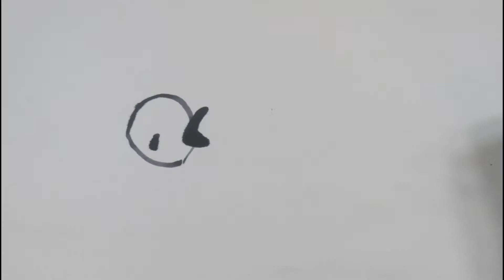Animation Demo Reel 2014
Animation Demo Reel from the year 2014.